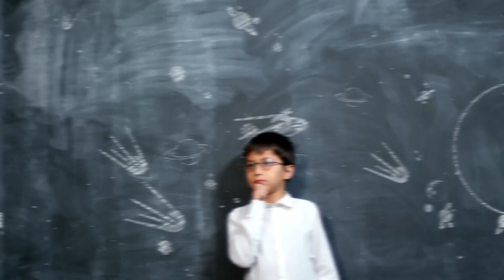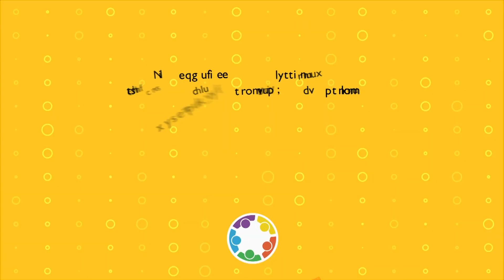SOS - Kindergarten, 1st & Second Grades: Ramps! (English Language Arts)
Children will learn about ramps, force, and motion as a teacher uses English Language Arts to show creative and colorful examples and demonstrates learn-at-home activities. The Support Our Schools video series is part of WQED Pittsburgh's Learning at Home initiative.